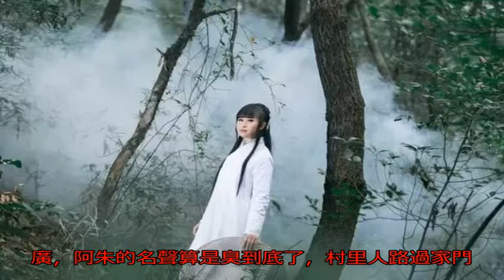少女進山打獵，誤食鳥蛋懷孕，生下孩子后村里人嚇得崩潰大哭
阿朱是家里的獨生女，因為沒有兒子傳宗接代，阿朱一家在村里飽受欺凌，受盡了冷眼。雖說如此，父母還是把阿朱視為掌上明珠，寵愛有加。但阿朱好強，男孩子能做的事情她也要做，擔水砍柴做農活，樣樣不落后，尤其一手好箭術，長到十五歲，竟然成了村里最出色的獵人！男孩們都被她比下去了。

 阿朱靠著出色的打獵本領，改善了家里的生活，可是隨著年紀長大，村里人卻開始說閑言碎語了，挖苦阿朱是個男人婆，哪怕長得再漂亮，將來也嫁不出去！這話越傳越廣，阿朱到了18歲，居然沒人上門提親！可把父母愁白了頭，阿朱卻沒當一回事，說不嫁人更好，留在家里孝敬父母，一家人永遠在一起。父母聽了直罵孩子氣。

 這天，阿朱出門，看見一頭巨大的黑鳥飛過，阿朱追著黑鳥翻山越嶺，跑了十公里，追到了一處斷崖，無路可走，眼睜睜看著大鳥飛走了。阿朱氣喘吁吁坐了下來，竟然發現黑鳥在崖頂下了一只蛋！

 阿朱又累又餓，干脆就生了一堆火，把鳥蛋烤熟吃了。沒成想，吃完鳥蛋剛回家，就肚子疼，到后來，肚子不疼了卻鼓了起來，一天比一天大，父母請來郎中，一把脈，竟說阿朱有喜了！全家人都嚇懵了。

 消息不知怎么傳了出去，村里什么難聽話都有，說阿朱懷了個野種，連孩子父親是誰都不知道。消息越傳越廣，阿朱的名聲算是臭到底了，村里人路過家門口都要吐口唾沫罵一句。部落首領不知怎么的也聽到了消息，竟然三媒六聘，一頂大紅花轎抬到了阿朱的家門口，把阿朱娶回了家！村里人嚇得再也不敢說壞話了。

 阿朱懷孕三年，生下了一個大胖小子，生產這一天，天空中鋪天蓋地都是火紅色的霞光，部落的大巫師卜了一卦，說天命玄鳥，降而生商，這孩子命里大富大貴！果真，孩子長大后天賦異稟，一統諸多部落，成了開國皇帝。阿朱母以子貴，成了最尊貴的女人，回村省親那天，村里那些說過壞話的人，嚇得崩潰大哭，跪求原諒。如果你是阿朱的話，要嚴懲他們還是原諒他們呢？